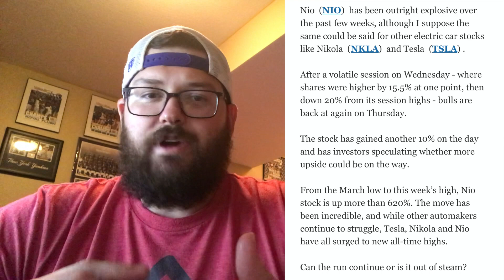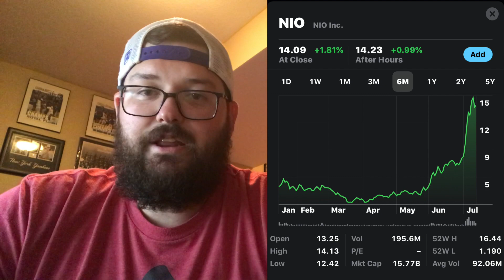NIO INC. This EV company is making an impact! The next Tesla? Is this stock a buy now opportunity?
This video is going to go into detail NIO Inc.  This is one stock that has really entered into the EV market and is just soaring in stock price!  This again is another company that wants to compete in the EV market specifically the everyday driver industry with SUVs and cars.  It is in a highly regarding niche which is the electric vehicle and they are located in Shanghai, China.  I go into detail on this stock and break down the chart to give you perspective. I have invested into this company and even give you my opinion on price point! Hopefully you enjoy this video!

Equipment-
Mouse pad
Blue Yeti 🎤
USB Port